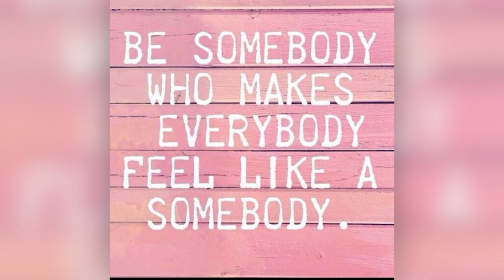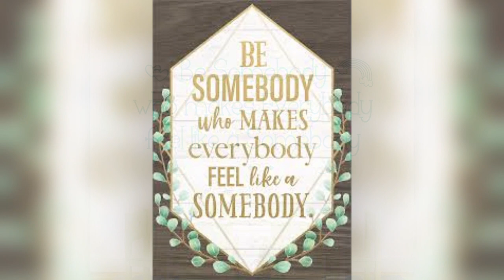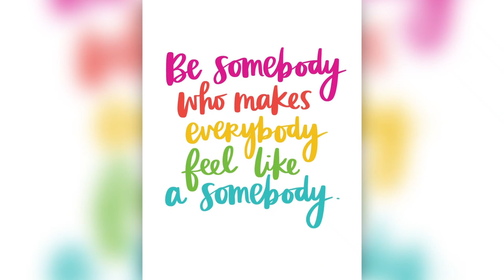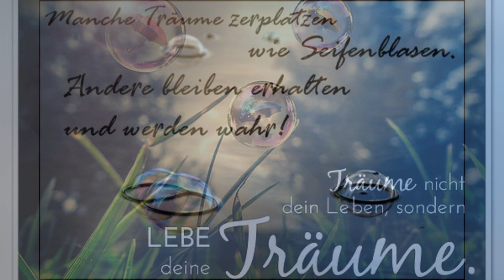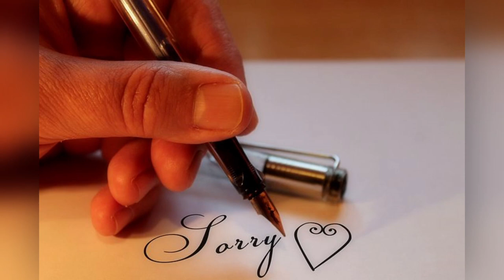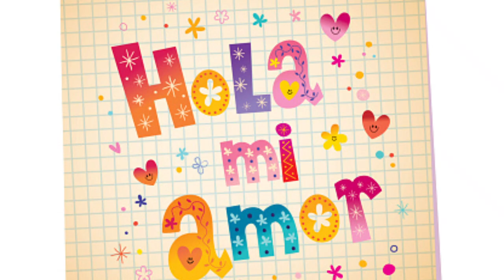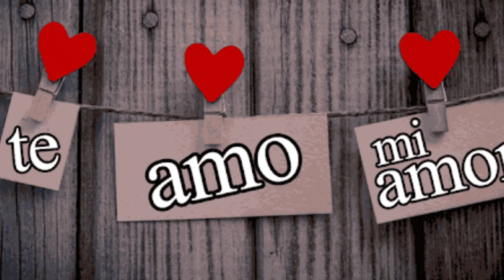DJ LORI N. SESSION MIX MARCH 2023